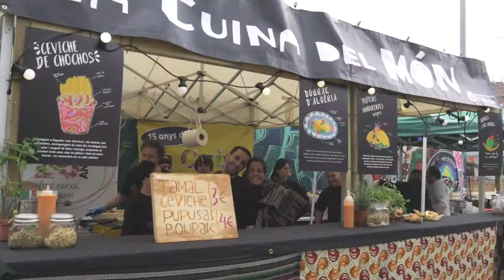Eat Street - Under Storm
What to do on a dark and rainy Saturday?? Eat Street is always open and ready to brighten your day.